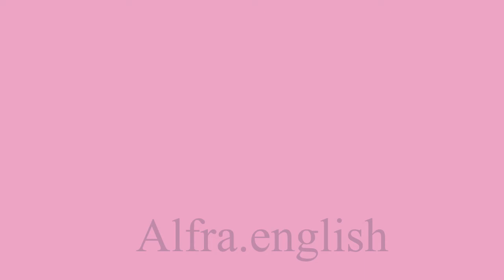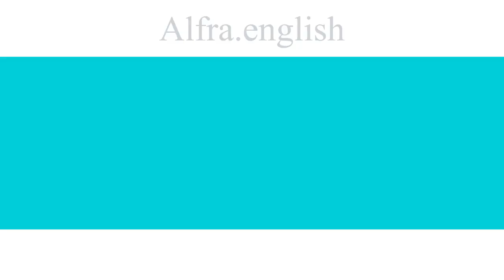Improve your English with daily conversations #50 the best self-study methods